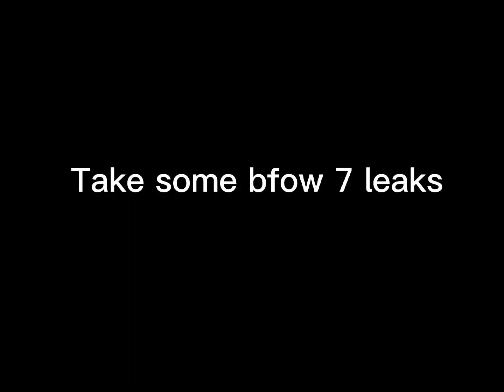Bfow 7 leak